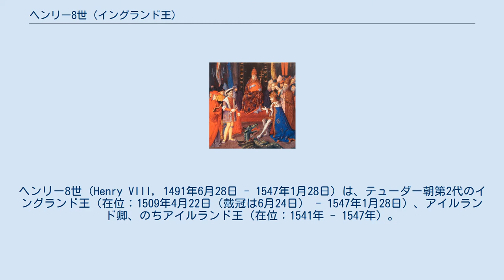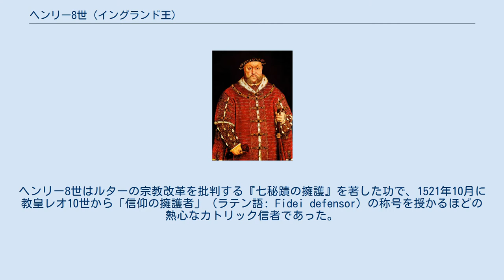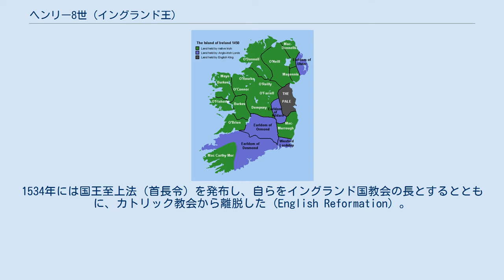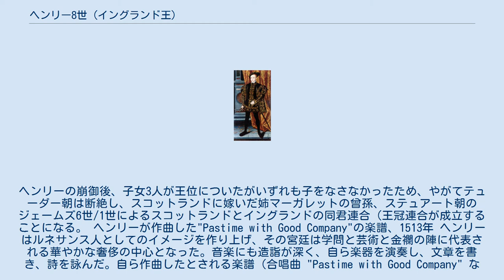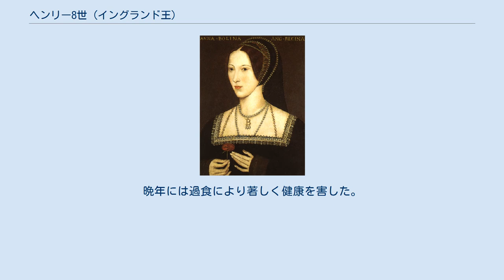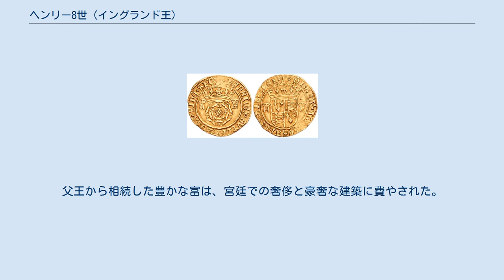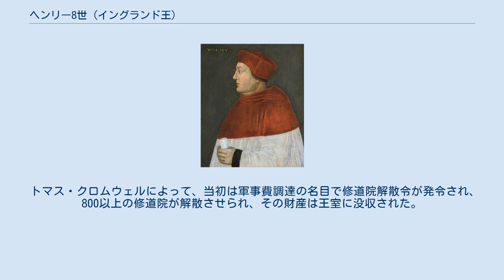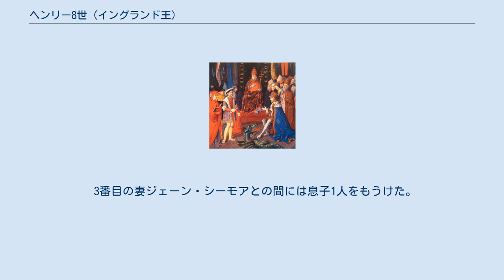ヘンリー8世 (イングランド王)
ヘンリー8世（Henry VIII, 1491年6月28日 - 1547年1月28日）は、テューダー朝第2代のイングランド王（在位：1509年4月22日（戴冠は6月24日） - 1547年1月28日）、アイルランド卿、のちアイルランド王（在位：1541年 - 1547年）。
イングランド王ヘンリー7世の次男。
百年戦争以来の慣例に従い、フランス王位の要求も継続した。
 6度の結婚に加えて、ローマ・カトリック教会からのイングランド国教会の分離によって知られる。
ローマと対立し、修道院を解散し、自ら国教会の首長となった。
だがローマによる破門のあとも、カトリックの教義への信仰は失わなかった(要出典)。
また、ウェールズ法諸法によって、イングランドおよびウェールズの統合を指導した。
 1513年には神聖ローマ皇帝マクシミリアン1世と連合して、1544年には神聖ローマ皇帝兼スペイン王カール5世と連合してフランスを攻めるが、どちらもハプスブルク家からの援助は最小限であり、膨大な戦費に堪えられず失敗に終わった。
 絶頂期においては、魅力的で教養があり老練な王だと同時代人から見られ、ブリテンの王位についた人物の中で最もカリスマ性のあった統治者であると描かれている。
権力をふるいながら、文筆家および作曲家としても活動した。
薔薇戦争の後の危うい平和のもとで女性君主にテューダー朝をまとめることは無理だと考え、男子の世継ぎを渇望した。
そのため6度結婚し、イングランドにおける宗教改革を招いた。
次第に肥満して健康を害し、1547年に崩御した。
晩年には好色、利己的、無慈悲かつ不安定な王であったとされている。
後継者は息子のエドワード6世であった。
 婚約者キャサリン・オブ・アラゴンだと思われる王女の肖像画、おそらく1502年、ミケル・シトウ画 ロンドン郊外のグリニッジにあったプラセンティア宮殿で、ヘンリー7世とエリザベス王妃の次男として誕生した。
兄弟姉妹には兄アーサー（プリンス・オブ・ウェールズ）、姉マーガレット（スコットランド王ジェームズ4世、アンガス伯、メスヴェン卿に嫁ぐ）、妹メアリー（フランス王ルイ12世、初代サフォーク公チャールズ・ブランドンに嫁ぐ）がいる。
1493年にまだ幼少期にあったヘンリーはドーヴァー城の城主、五港長官に任命された。
翌1494年にはヨーク公を授爵し、さらにイングランド紋章院総裁およびアイルランド総督を拝命した。
ヘンリーは一流の教育を受け、ラテン語およびフランス語は堪能で、イタリア語も多少は話した。
王位に上がる予定ではなかったため、幼少期の詳細は知られていない。
 1501年にカスティーリャ女王イサベル1世とアラゴン王フェルナンド2世の末子キャサリン・オブ・アラゴンと結婚していた兄アーサーが婚儀の20週後に急死し、ヘンリーはコーンウォール公および王太子（プリンス・オブ・ウェールズ）となった。
兄の妻と結婚することは教会法上禁止されていたが、イングランドとスペイン（カスティーリャ＝アラゴン連合）の関係を保つため、ローマ教皇からの許可を得た後で、ヘンリーはキャサリンと婚約させられた。
兄の薨御の時点でヘンリーはまだ10歳であり、結婚は先送りされた。
その後、キャサリンの母イサベル1世が没し、スペインでの王位継承問題も絡んで事態は複雑化したが、キャサリンはスペインの大使としてイングランドにとどまった。
ヘンリーは14歳になり結婚できる年齢となったが、結婚に抵抗した。
 即位直後、18歳のヘンリー8世 父王ヘンリー7世の崩御によって、1509年にヘンリー8世として即位した。
その2ヶ月後に、キャサリン・オブ・アラゴンとの結婚式を挙げた。
当初は政治には関心を示さず、父の時代からの重臣であったウィンチェスター司教リチャード・フォックス (司教)を重用していた。
 翌1510年に、同様に父に仕えた重臣リチャード・エンプソンとエドマンド・ダドリーを逮捕した。
2人は反逆罪で処刑され、障害となる人物をこのように処理するのがその後のヘンリーの習慣となった。
1511年ごろからヘンリーの全幅の信頼を受けたのが、トマス・ウルジーであった。
ウルジーはヘンリーの幼少期の監督係も務めていたが、教会内ではヨーク大司教を経て枢機卿に登り、...